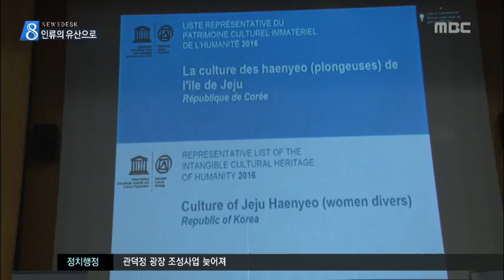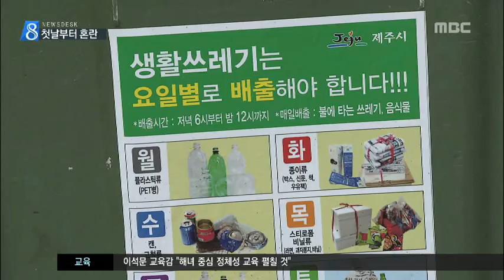제주MBC 뉴스데스크 2016년12월1일